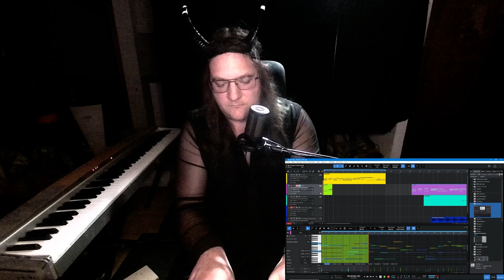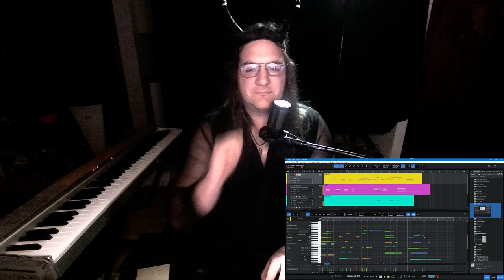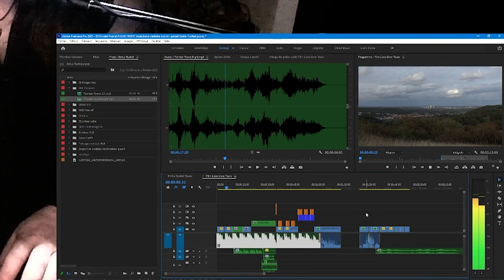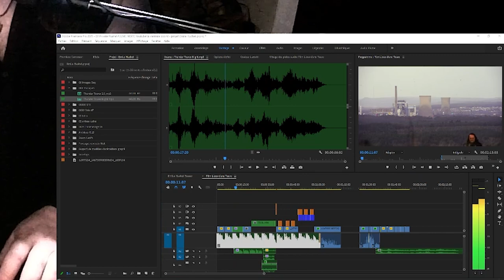Résumé du live Twitch sur la Compo musique Thunder Tower Night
voici un best of du live twitch sur la compo musicale de Thunder Tower Night, une variante du thème principale composé par Plume Noire pour son documentaire en réalisation sur la centrale Emile Huchet.
la musique Thunder Tower:
comporteras 3 variantes :
- Le thème principale
- le passage a la nuit
- la version légère pour les interviews.
la bo complète feras l objet d'un album avec des variante bonus.